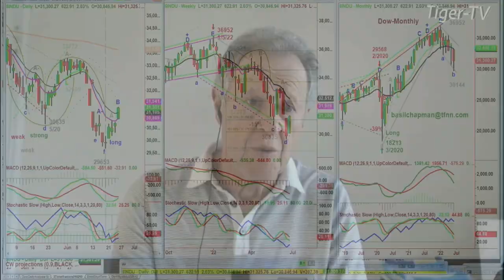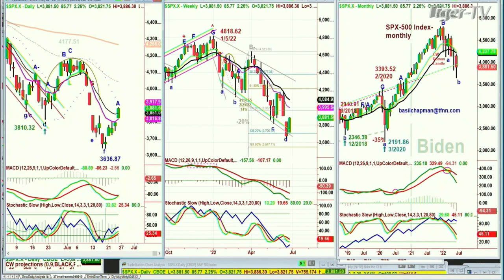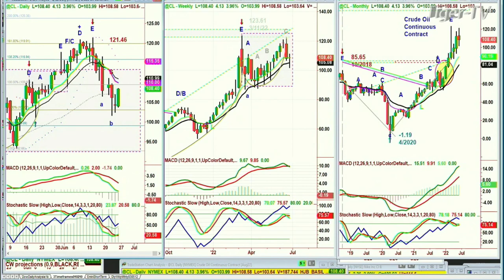June 24th, 11AM ET Market Update on TFNN - 2022